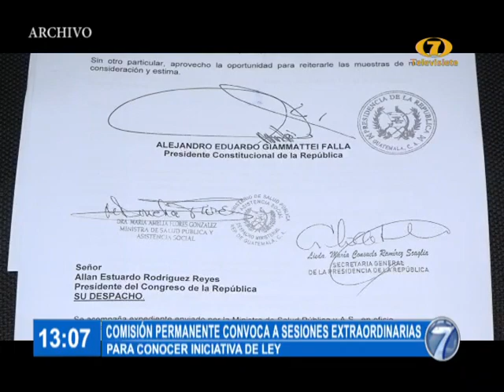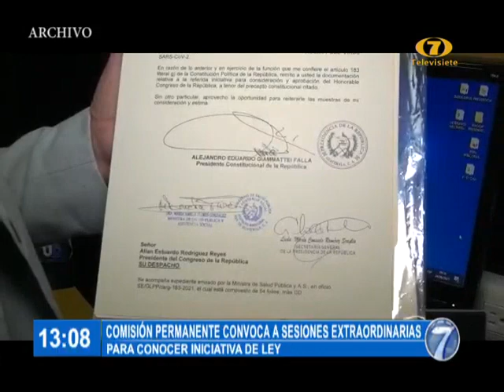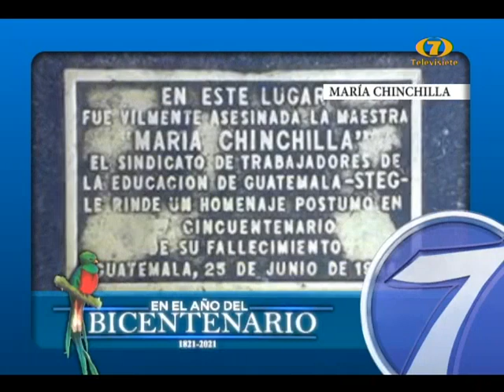Noti 7 Meridiana: Programa del 25 de Junio del 2021